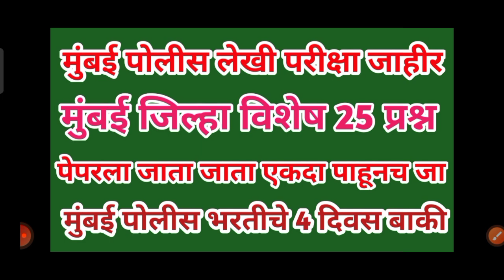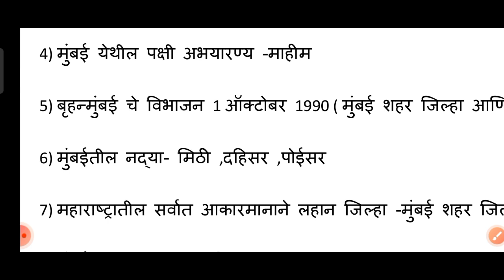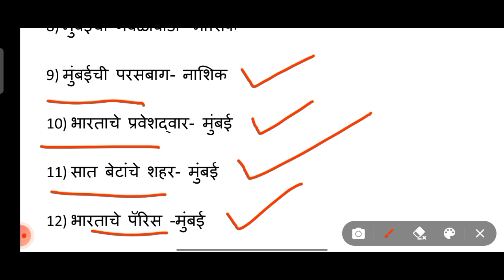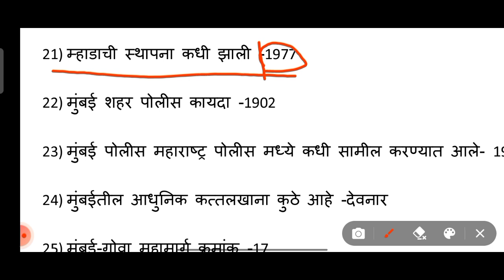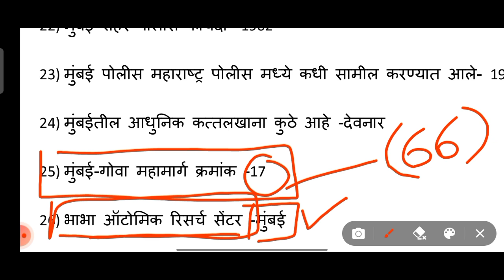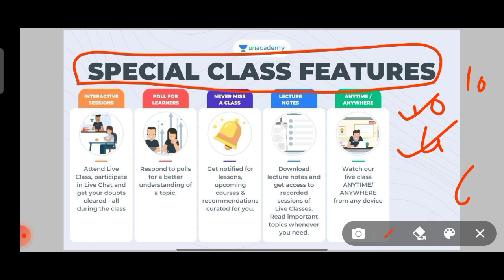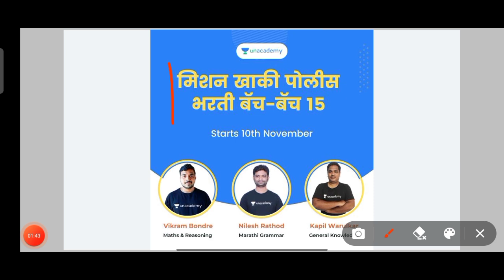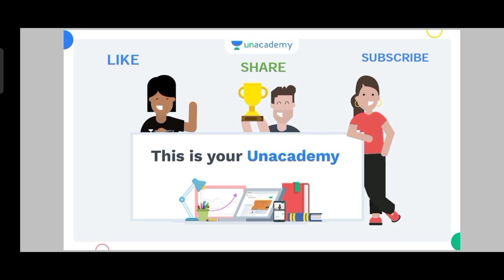मुंबई पोलीस || पेपरला जाता जाता एवढं पाहूनच जा || मुंबई स्पेशल प्रश्न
रोज रात्री होणार चालता बोलता कार्यक्रम पाहण्यासाठी खालील टेलिग्राम चॅनेल joind करा

Plus ला कोर्स घेण्यासाठी लिंक वर जा नवीन विद्यार्थी